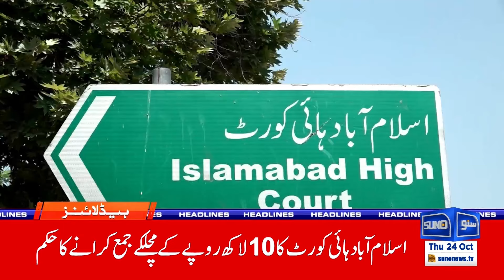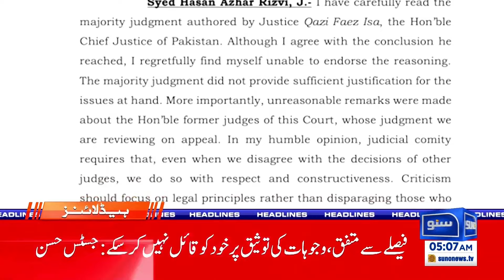Sad News | 05 AM News Headlines | 24 Oct 24 | Suno News HD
In the 05 AM headlines,In this video, Late last night, heartbreaking news emerged, leaving many in shock and grief. The incident, which unfolded unexpectedly, has cast a shadow of sorrow over those affected. Details are still coming in, but the tragedy has stirred widespread sympathy and concern, with many taking to social media to express their condolences.